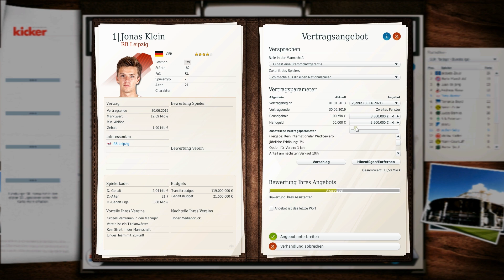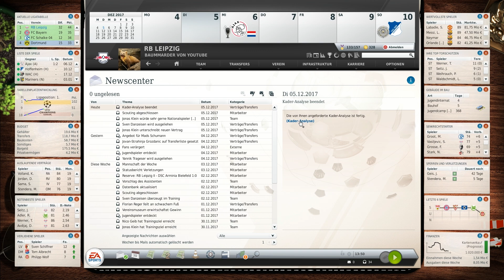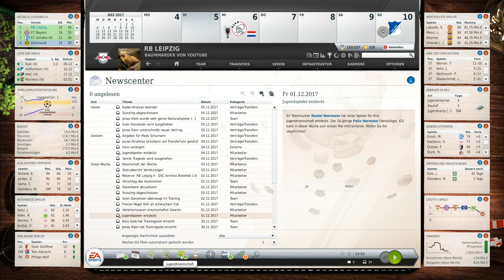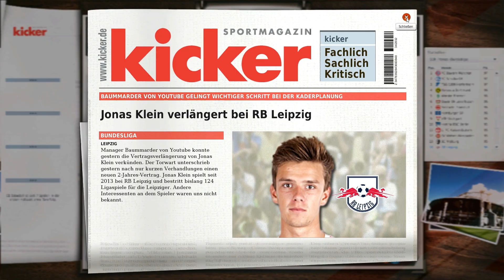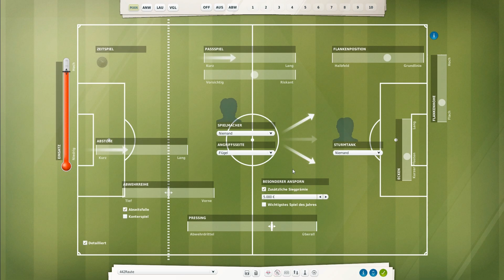Fußball Manager 13 - Let's Play - #564 Die Kader-Analyse | FM13 LP [HD]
• Einlaufhymne: Poets Of The Fall - Dreaming Wide Awake •
• Torhymne: Plaything - Into Space •